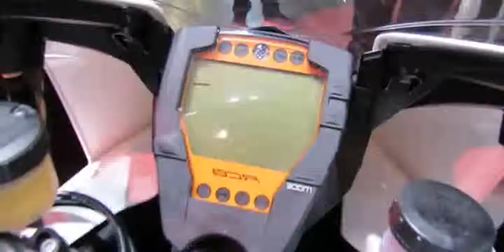2014 KTM RC8 1190R Walkaround - fadriema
2014 KTM RC8 1190R Walkaround - fadriema

2014 ktm rc8 exhaust
2014 ktm rc8r
2014 ktm rc8r review
2014 KTM RC8 1190R Walkaround - 2013 New York Motorcycle Show
2014 ktm 1190 rc8 r top speed
2014 ktm rc8 review
2014 ktm rc8 1190
2014 ktm 1190 rc8 r
2014 ktm rc8
2014 ktm 1190 rc8 r price